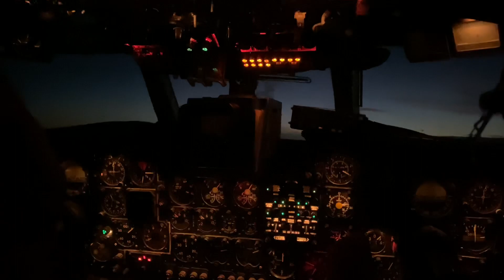Взлет 🛫 Ан-24РВ в Кольцово Екатеринбург